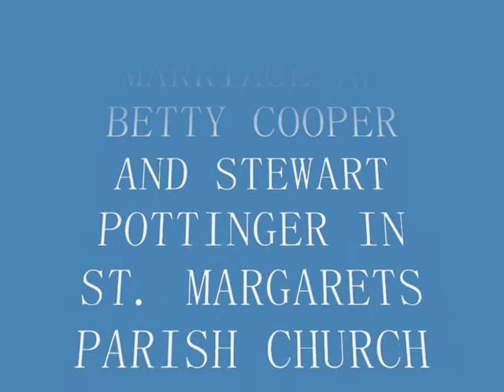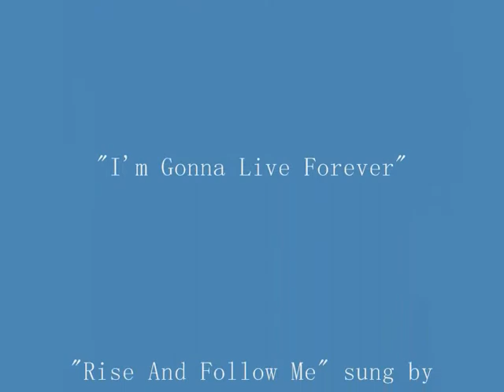Wedding of Betty & Stewart part 1/2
Marriage of Betty Cooper & Stewart Pottinger in St Margaret's Parish Church . Nick Hunter & John Weighell sing "I'm Gonna Live Forever" and "Rise and Follow Me" sung by Ray,Mairi,Cameron.Stewart&Betty.